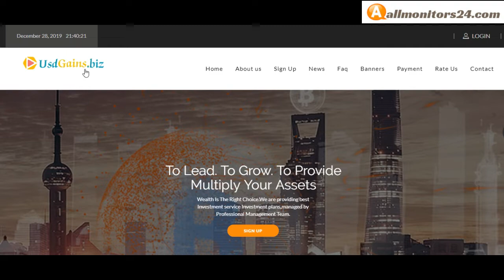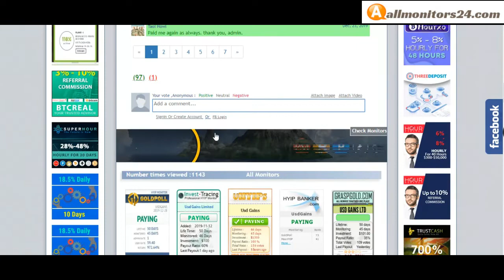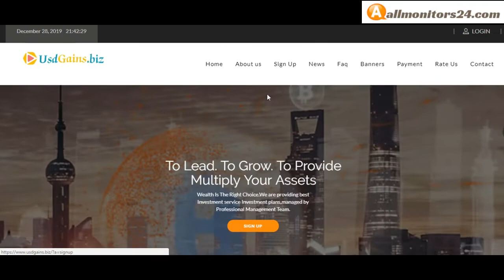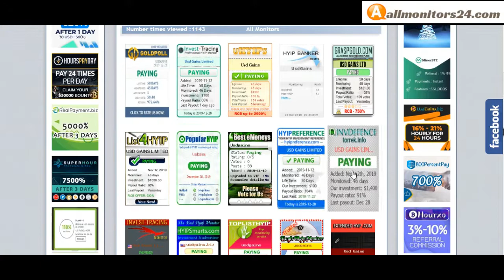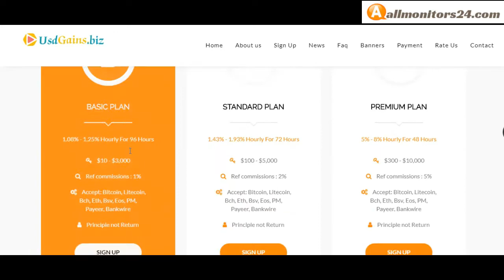Usdgains.biz, Reviews Scam Or Paying ?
Allmonitors24.com help you to find  check website is paying or a scam be safe  more info about -Usdgains.biz- visit this link